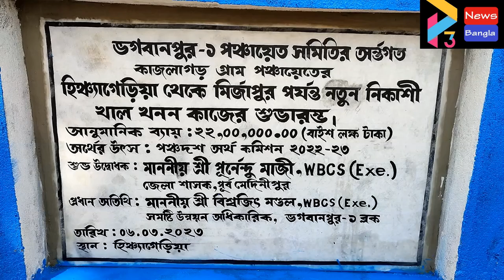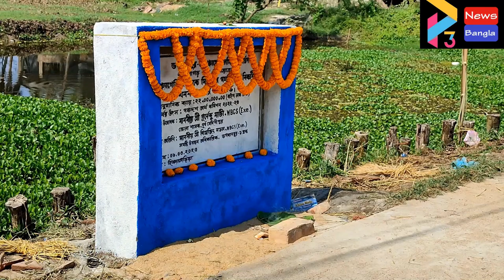DM AT BHAGWANPUR#06 03 23 P3 NEWS BANGLA#